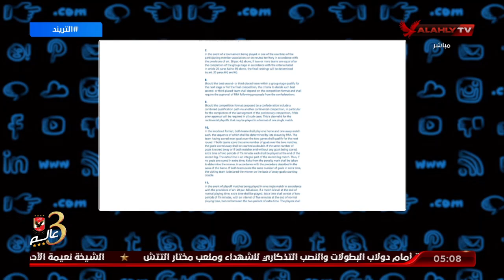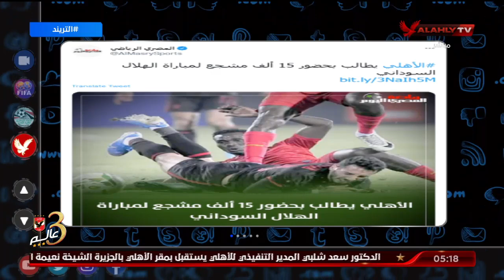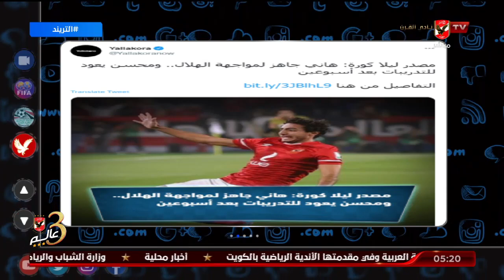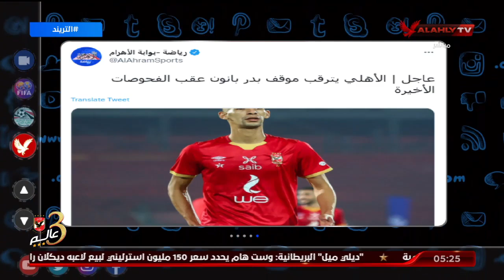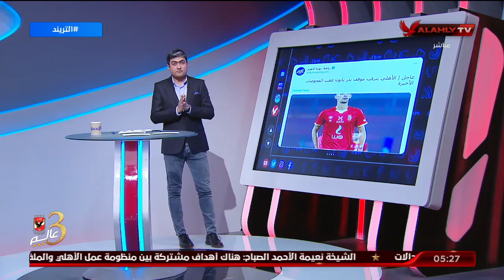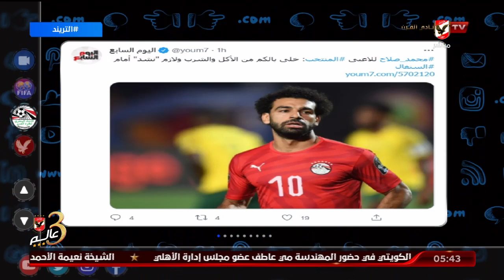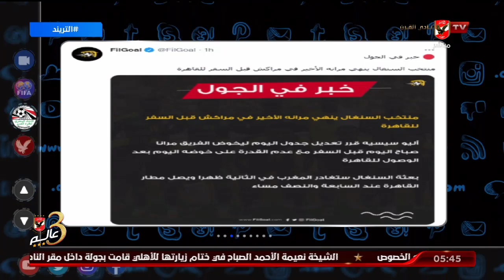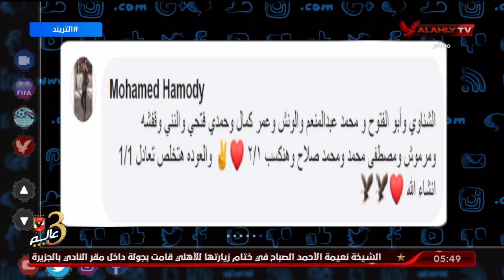حلقة التريند تقديم محمد سعيد | 23 - 3 - 2022